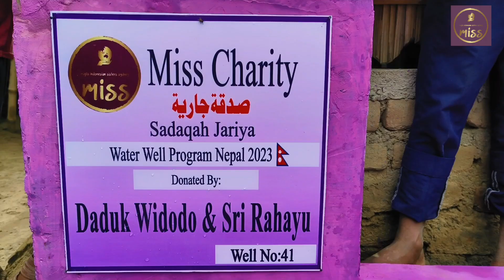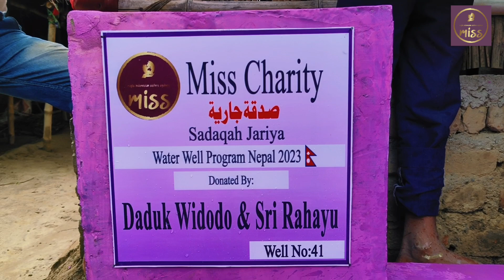MISS Charity Nepal Well #41 Daduk Widodo & Sri Rahayu 2023